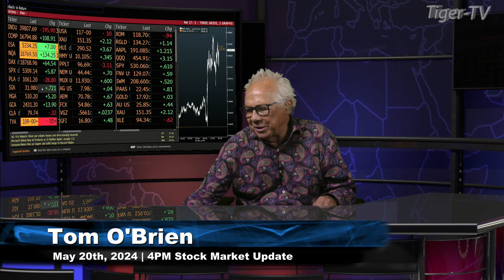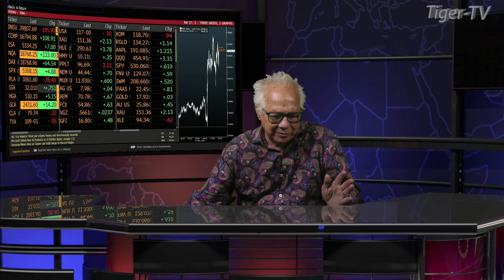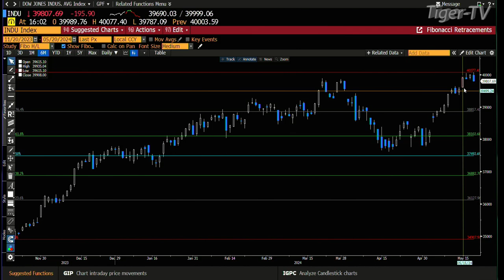May 20th, 4PM ET Market Update on TFNN - 2024